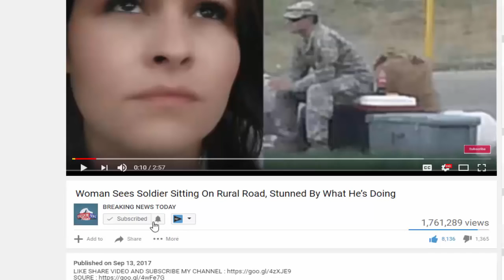This Deep State Leak Is Bad News For Jeff Sessions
The Deep State continues to press forward with their illegal leak campaign. The latest bombshell development in this case could lead to criminal charges.